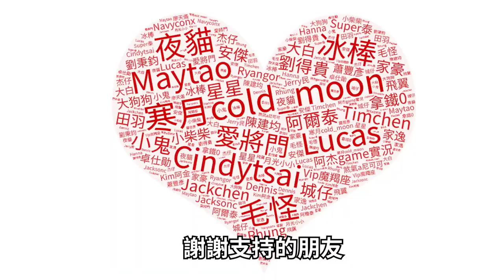博人傳，慈弦一腳踢飛 魷魚遊戲士兵！大筒木一式 | GTA 5 Mods【將將】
電 腦 配 備
CPU: Intel i9-9900K
主機板: 技嘉Z390M GAMING
記憶體: 16G DDR4-2666
硬碟: 512G SSD + 2TB
顯示卡: 技嘉RTX2080Ti

1. 禁止轉載營利之使用
2. 禁止放置自身頻道之使用